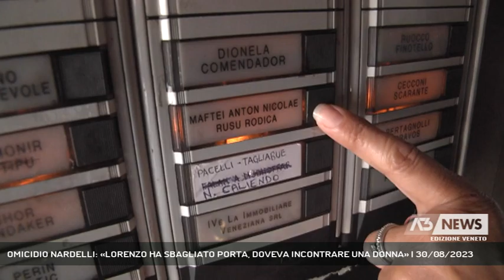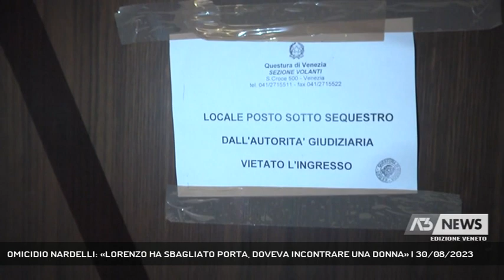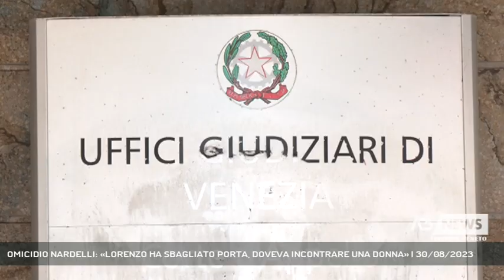OMICIDIO NARDELLI: «LORENZO HA SBAGLIATO PORTA, DOVEVA INCONTRARE UNA DONNA» | 30/08/2023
A3 NEWS Veneto 30/08/2023 - MESTRE - Svolta nelle indagini sull’omicidio di Lorenzo Nardelli: sembra che il ragazzo avesse sbagliato ingresso, entrando in casa dei due cugini che l’avrebbero scambiato così per un ladro.   || Una porta sbagliata, il momento sbagliato, forse, e Lorenzo Nardelli ha trovato la morte. Sembra, infatti, che la sera del 9 agosto, quando è stato ucciso dai due cugini moldavi, nel condominio di Rampa Cavalcavia a Mestre, dovesse andare a casa di una escort con cui aveva preso appuntamento telefonicamente, ma una volta salito, avrebbe confuso la porta entrando invece dai due cugini, dove la porta era socchiusa e che a quel punto l’avrebbero scambiato per un ladro. Versione fornita dall’inizio come conferma uno degli avvocati difensori.La donna, interrogata dalla polizia, avrebbe confermato di essere stata contattata dal 32enne, fissando l'incontro e scambiandosi anche alcuni messaggi, ma non l’avrebbe più visto arrivare. Questo cambierebbe lo scenario attuale. - Intervistati AVV. GIORGIO PIETRAMALA (LEGALE CUGINI RUSU), JACOPO TREVISAN (LEGALE CUGINI RUSU) (Servizio di Ilaria Marchiori) - Segui Antenna Tre anche sul digitale terrestre! Visita il sito